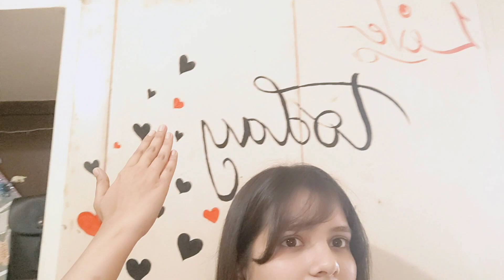chai pr charcha /Lucknow University /seminar vlog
Went to Lucknow University for seminar but did everything except attending seminar...had lots of fun with frnds and learnt unique chai recipe.